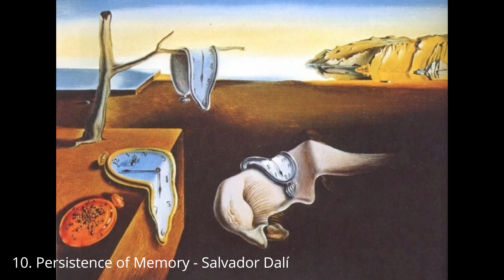DÜNYANIN EN ÜNLÜ 10 TABLOSU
Merhaba sanatseverler! Bugün sizlerle dünyanın en ünlü 10 tablosunu keşfedeceğiz. Bu muhteşem eserler, yüzyıllardır insanların hayranlıkla izlediği ve sanat tarihine damga vurmuş başyapıtlar. Hazırsanız, sanat dolu bir yolculuğa çıkalım!

1. Mona Lisa - Leonardo da Vinci

İlk durağımız, sanat dünyasının en tanınmış yüzü olan Mona Lisa! Leonardo da Vinci'nin bu eşsiz portresi, Paris'teki Louvre Müzesi'nde sergileniyor. Mona Lisa'nın gizemli gülümsemesi ve gözleri, yıllardır birçok teori ve tartışmaya konu olmuştur. Her yıl milyonlarca ziyaretçi, bu büyüleyici tabloyu görmek için Louvre'a akın ediyor.

2. Son Akşam Yemeği (The Last Supper) - Leonardo da Vinci

Bir sonraki durağımız, Leonardo da Vinci'nin bir diğer başyapıtı olan Son Akşam Yemeği. Milano'daki Santa Maria delle Grazie Manastırı'nda yer alan bu duvar resmi, İsa'nın çarmıha gerilmeden önce havarileriyle yaptığı son yemeği tasvir ediyor. Bu eser, hem dini hem de sanatsal açıdan büyük bir öneme sahip.

3. Yıldızlı Gece (Starry Night) - Vincent van Gogh

Şimdi ise Vincent van Gogh'un Yıldızlı Gece'sine göz atalım. New York'taki Museum of Modern Art'ta sergilenen bu tablo, Van Gogh'un Saint-Rémy-de-Provence'teki bir akıl hastanesinde kaldığı dönemde yaptığı en ünlü eserlerden biri. Canlı renkleri ve dinamik fırça darbeleriyle dikkat çeken Yıldızlı Gece, izleyenleri büyülüyor.

4. Çığlık (The Scream) - Edvard Munch

Norveçli sanatçı Edvard Munch'un Çığlık adlı eseri, insanın varoluşsal kaygılarını en çarpıcı şekilde ifade eden tablolardan biridir. Oslo'daki Munch Müzesi'nde sergilenen bu eser, hem sembolizm hem de ekspresyonizm akımlarının önemli bir örneği olarak kabul edilir.

5. Gece Devriyesi (The Night Watch) - Rembrandt van Rijn

Hollanda Altın Çağı'nın en önemli eserlerinden biri olan Gece Devriyesi, Amsterdam'daki Rijksmuseum'da ziyaretçilerini bekliyor. Rembrandt van Rijn'in bu büyük boyutlu tablosu, bir grup milis askerini hareket halinde tasvir eder ve ışık-gölge oyunlarıyla dikkat çeker.

6. Guernica - Pablo Picasso

Madrid'deki Reina Sofia Müzesi'nde sergilenen Guernica, Pablo Picasso'nun İspanya İç Savaşı sırasında Guernica kasabasının bombalanmasını konu alan büyük ölçekli bir duvar resmidir. Bu eser, savaşın dehşetini ve insan acısını çarpıcı bir şekilde yansıtır.

7. Adem'in Yaratılışı (The Creation of Adam) - Michelangelo

Vatikan'daki Sistine Şapeli'nin tavanında yer alan Adem'in Yaratılışı, Michelangelo'nun en ünlü eserlerinden biridir. Bu fresk, Tanrı'nın Adem'e hayat verdiği anı tasvir eder ve Rönesans sanatının doruk noktalarından biridir.

8. İnci Küpeli Kız (Girl with a Pearl Earring) - Johannes Vermeer

Johannes Vermeer'in İnci Küpeli Kız'ı, Lahey'deki Mauritshuis Müzesi'nde sergilenmektedir. "Kuzey'in Mona Lisa'sı" olarak da bilinen bu tablo, Vermeer'in ışık ve renk kullanımındaki ustalığını gösterir.

9. Venüs'ün Doğuşu (The Birth of Venus) - Sandro Botticelli

Floransa'daki Uffizi Galerisi'nde sergilenen Venüs'ün Doğuşu, Rönesans dönemi sanatçısı Sandro Botticelli'nin en bilinen eseridir. Venüs'ün denizden çıkışını betimleyen bu tablo, mitolojik bir hikayeyi sanatsal bir zarafetle sunar.

10. Persistence of Memory - Salvador Dalí

Son olarak, Salvador Dalí'nin Persistence of Memory adlı sürrealist başyapıtına göz atalım. New York'taki Museum of Modern Art'ta bulunan bu eser, eriyen saatleriyle ünlüdür ve zaman kavramını sorgulayan bir yapıya sahiptir.

İşte sanat tarihine damga vurmuş, dünyanın en ünlü 10 tablosu! Umarım bu sanat dolu yolculuğu beğenmişsinizdir. Sanatla kalın, hoşça kalın!